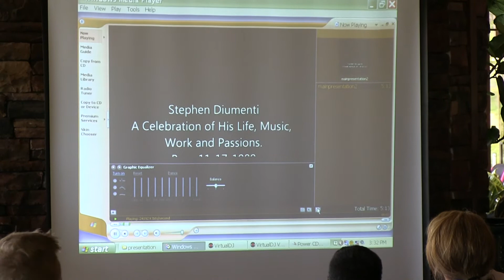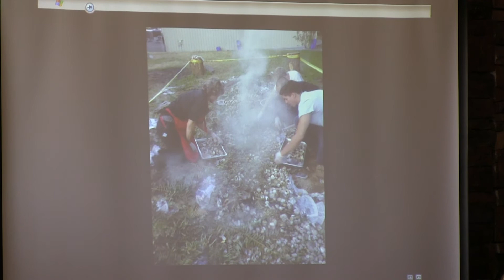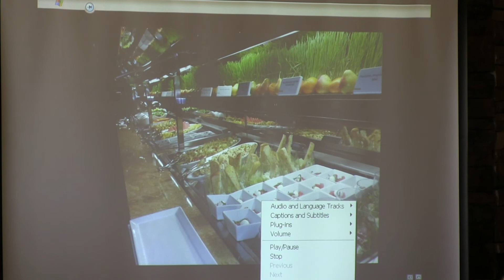Stephen Diumenti Memorial 14 of 30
Celebration of Stephen Diumenti's Life. 11/17/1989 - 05/11/2014